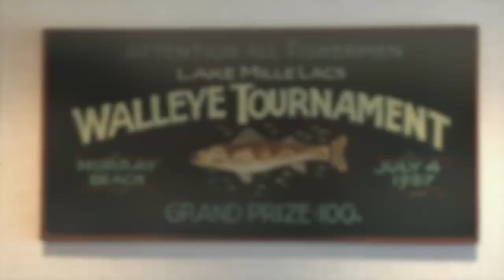Art Adventures - Season 4 - Episode 2 - Mille Lacs Lake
Sketching and painting at Lake Mille Lacs, Minnesota. A beautiful place to be near nature and feed the soul with art.

Some of the gear I used:
Pentel Waterbrush

Schmincke Watercolor Set

Hahnemuhle Watercolor Book

Feber-Castell TK 9400 Clutch Pencil

Credits:
Video production and content: Marty Owings.